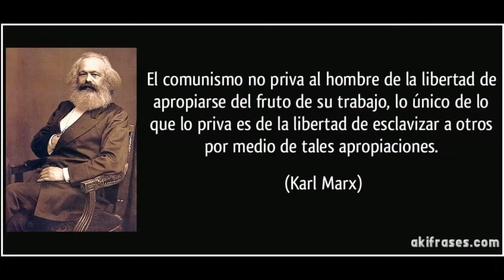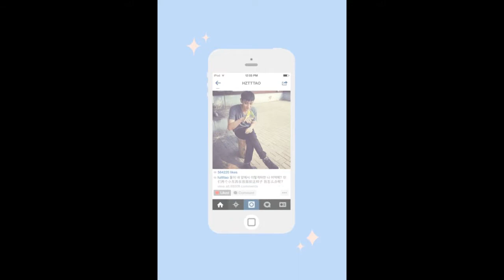ROjO feat CARLITOS & LOSC - NADIE NOS SILENCIA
Nuevo tema de la próxima maqueta "NADIE NOS SILENCIA" de ROjO y ANGUITA. Prod. Calcetin Records

Video editado por:  @itsnova_
 Produccion: @blondlavoe y @futublacksheep de @ovejasnegras.tv